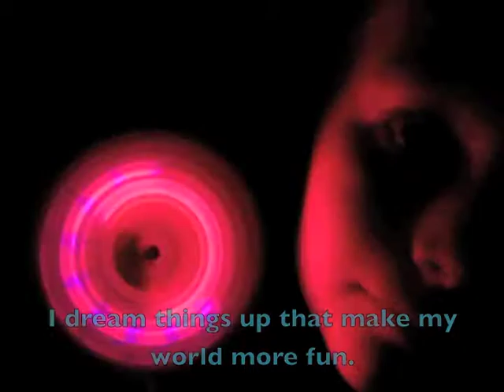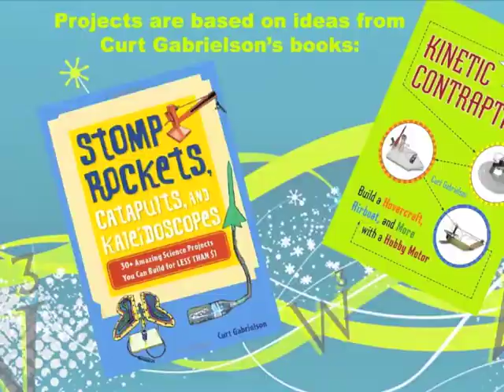Do Some Tinkerin' W3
We like to make cool science stuff out of simple materials. Oh, and we like to sing and dance about it too, because science rocks!